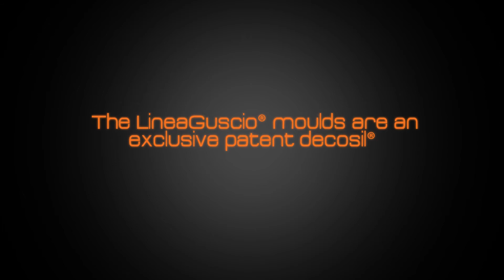VIDEO TUTORIAL *FIORELLINI DALIA* DECOSIL